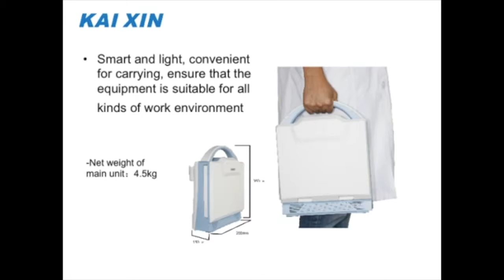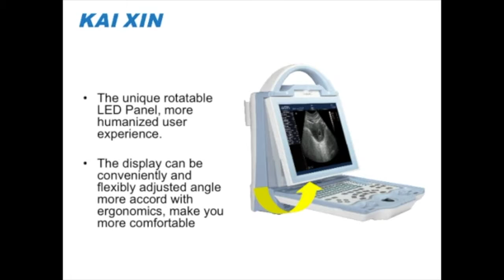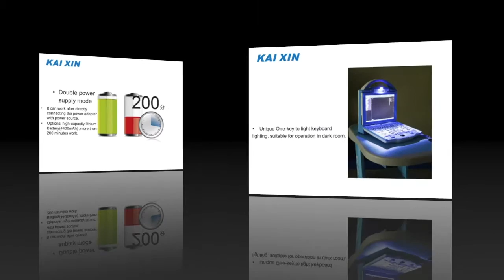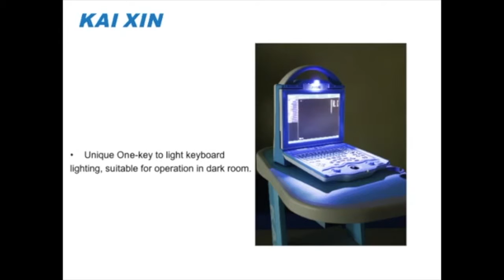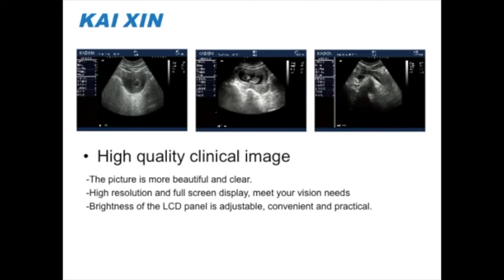KX5600 | Ultrasonido de Veterinaria | Introducción Corta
El KX5600 es un Ultrasonido de Veterinaria de peso liviano, smart y económico. Este video le ayudará a familiarizarse con características claves. Para más información o para comprar un KX5600, por favor visite